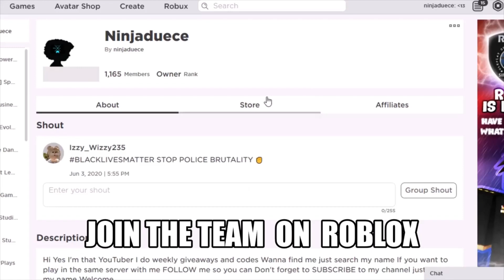Trading Mega Neon Cow Adopt me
What people offer for a mega neon cow The mega neon cow looks so cool & I got some great offers
Thank you for your time Hope you enjoyed :)